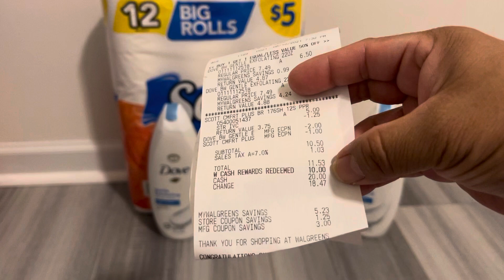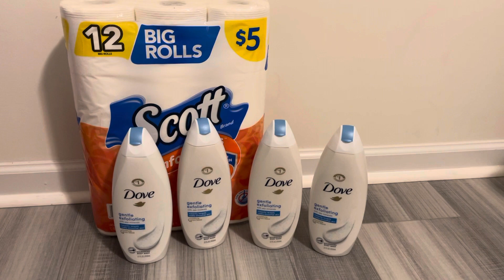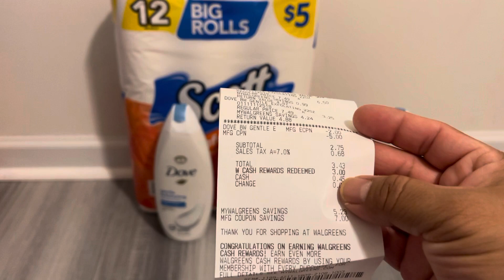Dove 🕊 Scott súper precio 🏃🏻‍♀️🏃🏻‍♀️🏃🏻‍♀️💥💥💥